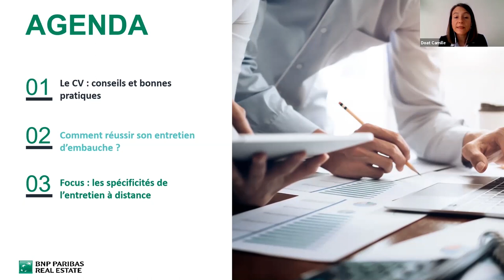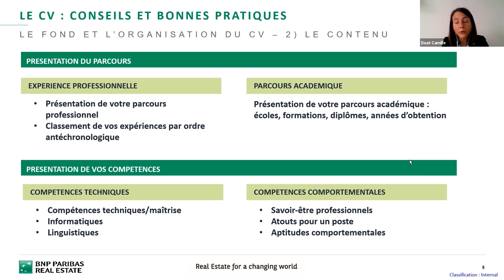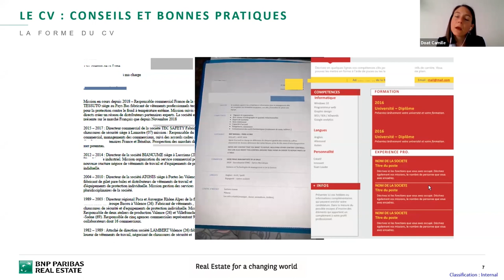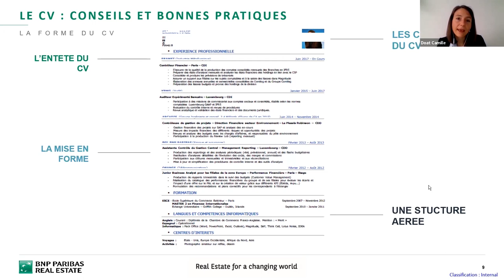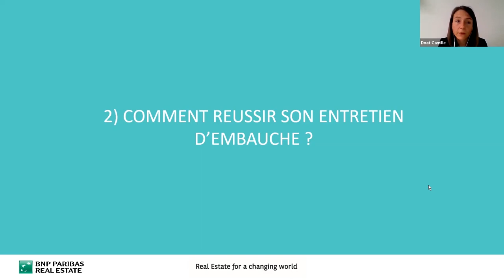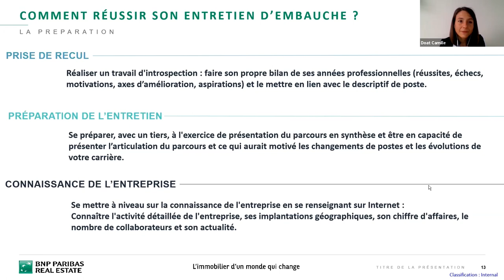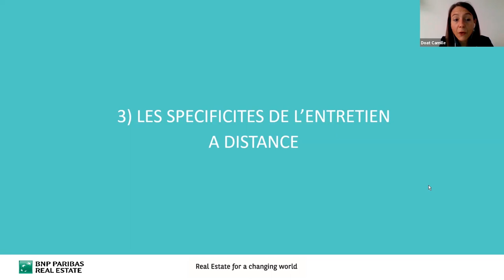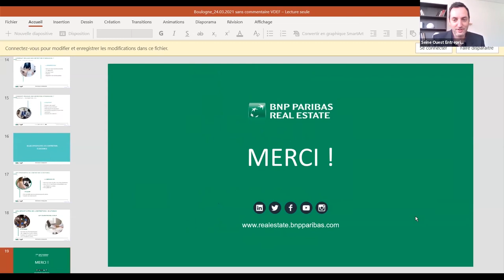MasterClass RH BNP Paribas Real Estate « Bonnes pratiques : CV & entretien d’embauche »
MasterClass RH - BNP Paribas Real Estate
« Les bonnes pratiques pour réussir son CV et son entretien d’embauche »
Avec Camille DOAT, Responsable du recrutement et de la mobilité.

Un webinaire enregistré le 24 mars 2021 à l'occasion de la 5ème édition du forum emploi de Boulogne-Billancourt.